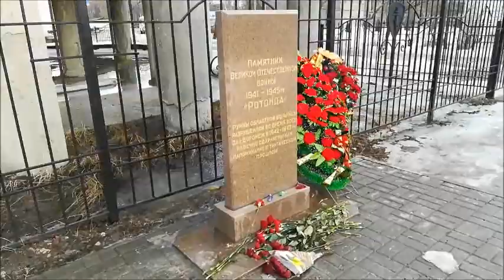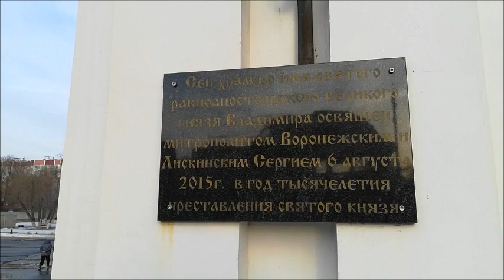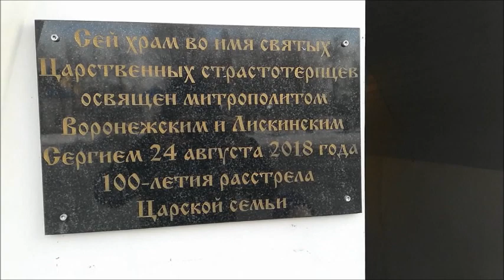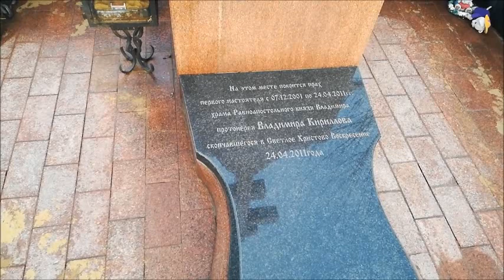г.Воронеж - Ротонда и Владимирский храм, съёмка 26.02.2021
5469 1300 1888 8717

генерал-майорЗыков